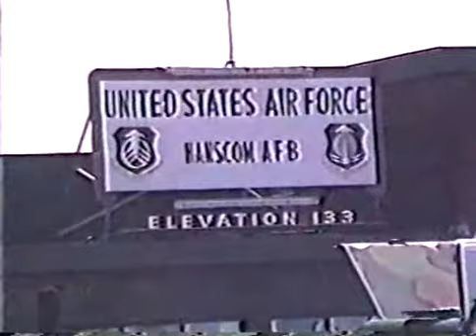1988 - Hanscom AFB Air Show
Air show at Hanscom Air Force Base.